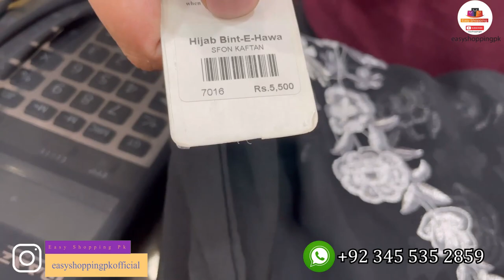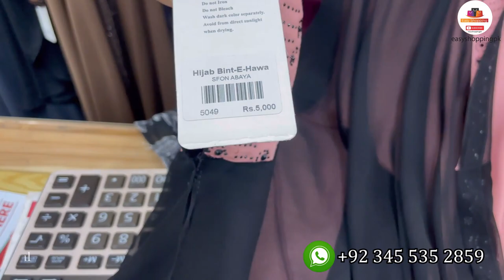Latest Abaya Collection 2022 | Fancy/Casual Abaya | Affordable Prices | Stylish Ready to wear Abaya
Shop Name : Hijab Binte Hawa
Address : Main Pwd Double Road Islamabad